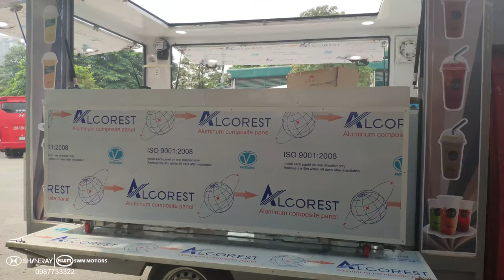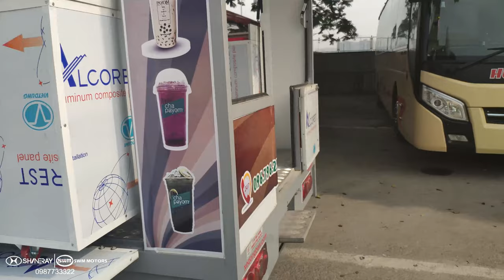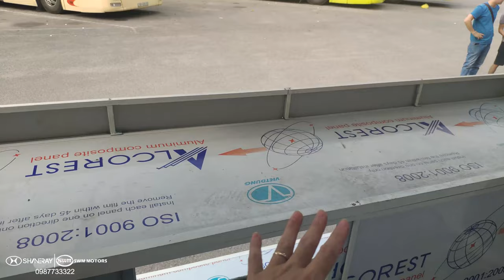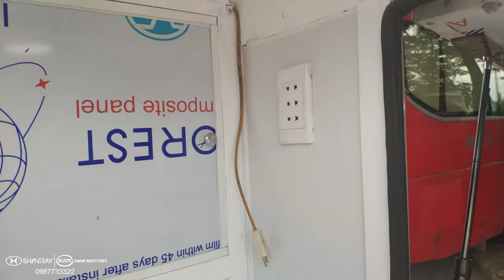Xe Bán Hàng Lưu Động Trà Sữa - Duy Nhất Tại Thái Phong - 0987733322